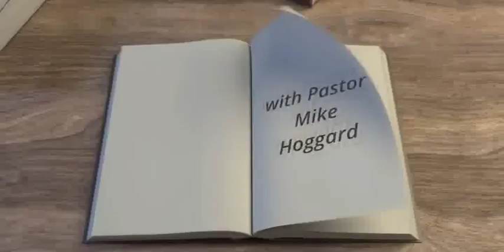All Have Sinned - Mike Hoggard - 2017.02.22.